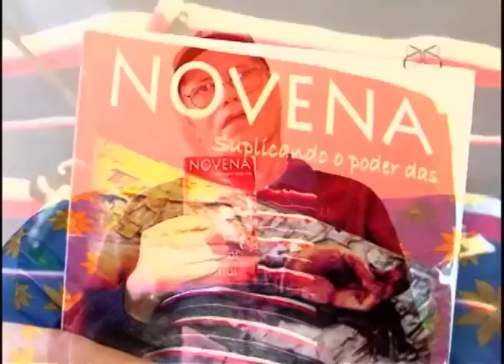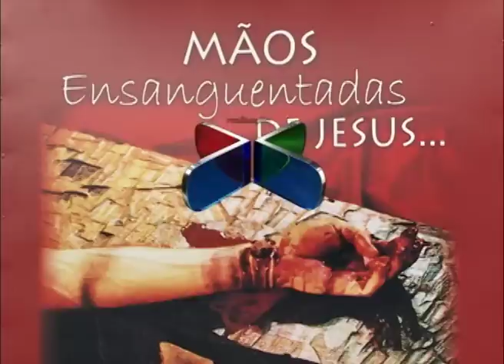Novena das Mãos Ensanguentadas de Jesus 18/12/2012